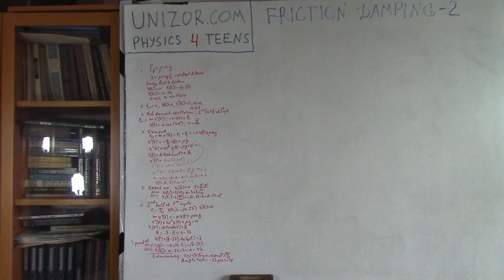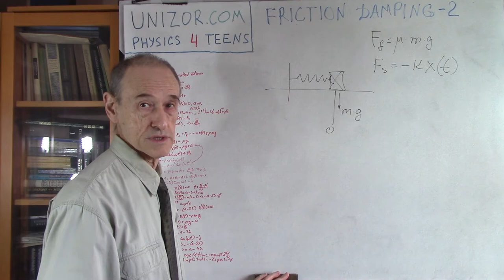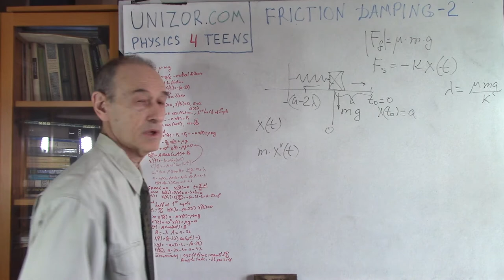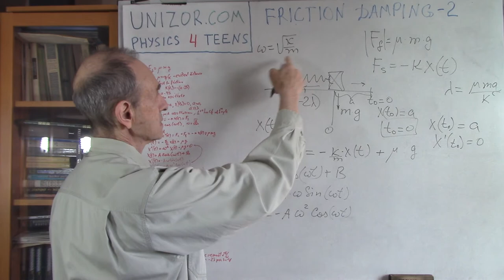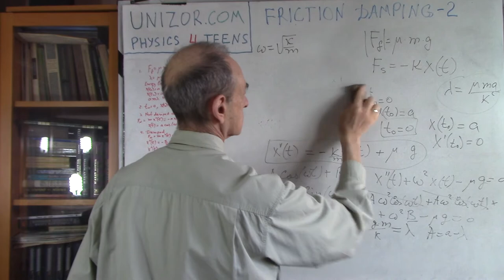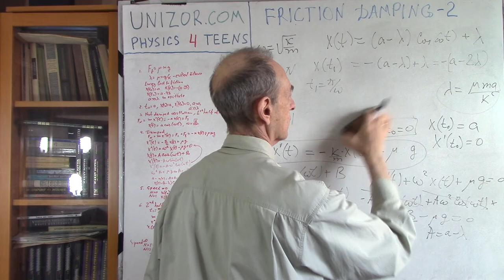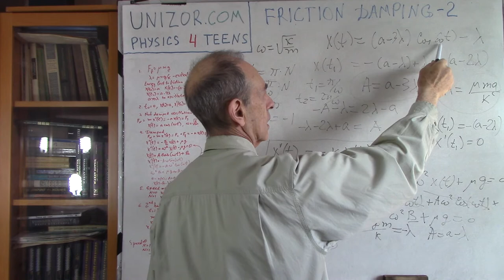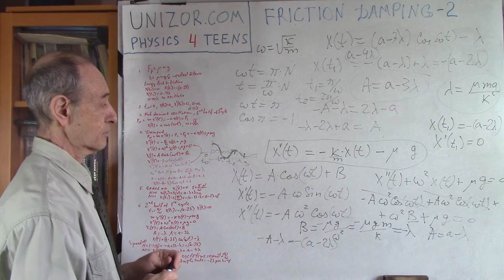Friction Damping 2: UNIZOR.COM - Physics4Teens - Waves - Mechanical Oscillation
The motion of an object on a spring with constant friction is sinusoidal with constant timing between extreme positive and negative positions relative to the neutral. This timing equals to π/ω, where ω²=k/m - a ratio of a spring's elasticity and object's mass.

The amplitude of oscillations is diminishing on every half cycle by the same constant 2λ, where λ is a critical distance equaled to μ·m·g/k, where μ is the coefficient of kinetic friction.